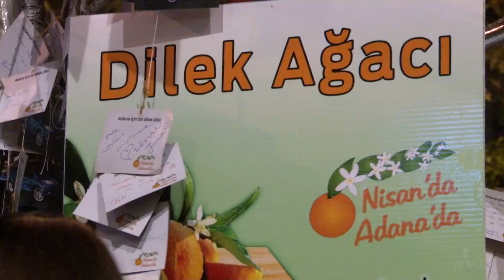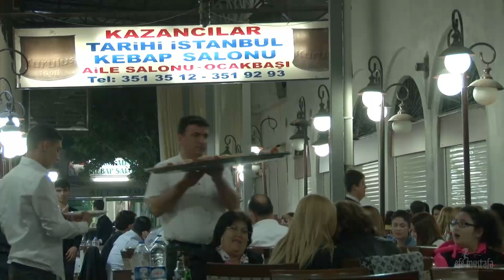Tanıtım Videosu Nisan'da Adana'da - Portakal Çiçeği Karnavalı